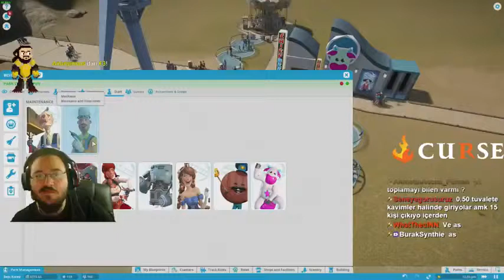Jahrein Pıçak Darbesiyle Trolleniyor